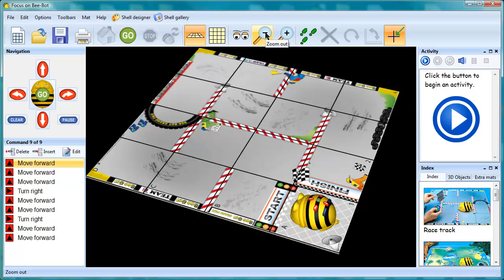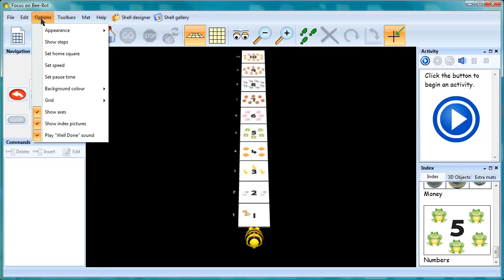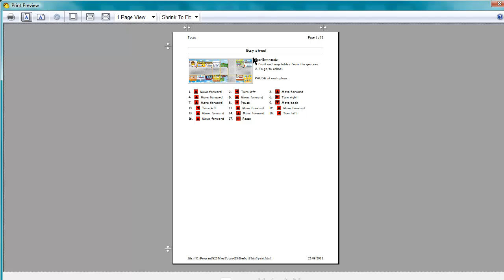Bee-Bot Program Introduction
Bee-Bot Lesson Activities screen layout and description of how to complete a task.